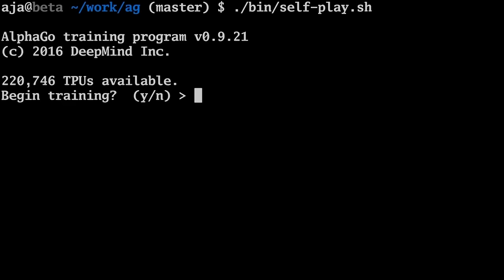AlphaGo vs. AlphaGo with Michael Redmond 9p: Game 54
Produced by Eva-Dee Beech and Chris Garlock